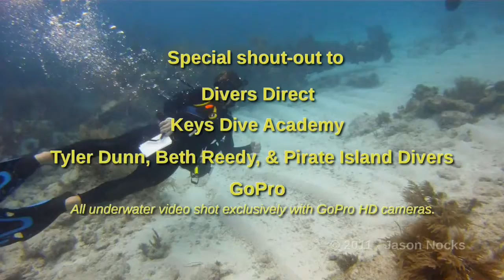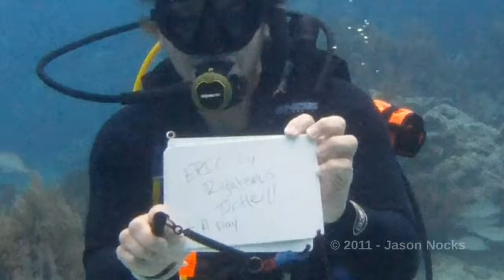EPIC-ly Righteous Loggerhead Sea Turtle!! + a Stingray - Molasses Reef in Key Largo, Fl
Ridiculously huge old loggerhead turtle hangs out, then a Southern Stingray swims right by. One of those dives you remember for a long time. "Title" from Tyler Dunn's slate, lol. Shot with a GoPro HD camera in a wrist-mount housing (a little tough to keep the video steady).